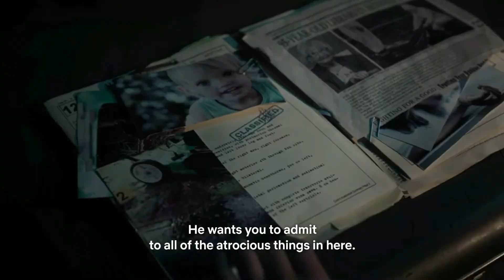Betty Questions TBK - Riverdale 6x03 Scene